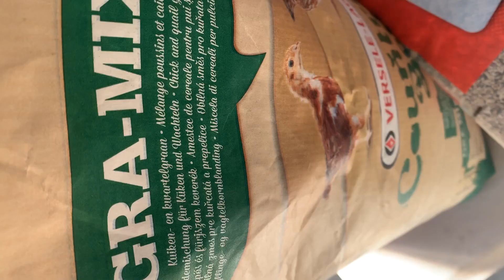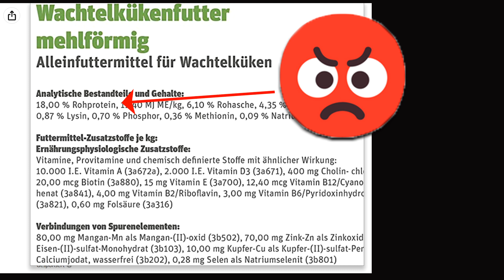Wachtelkükenfutter - Das MUSST Du beim Wachtelkükenfutter kaufen wissen, sonst sterben deine Küken!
Wachtelkükenfutter kaufen stellt viele Neu-Wachtelkükenbesitzer oft vor ein Problem. Häufig kommt es vor, dass beim Wachtelkükenfutter kaufen nicht auf die Beschreibung des Futters geachtet wird, oder aber, man verlässt sich beim Wachtelkükenfutter kaufen auf die Beratung eines Fachhändlers.
Dass das falsche Wachtelkükenfutter oder die falsche Fütterung der Wachtelküken zu großen Problemen bei diesen führen kann, oftmals bis hin zum Tod, ist vielen nicht bewusst.
Deshalb dieses Video, in dem ich klar und deutlich erkläre, auf was du beim Wachtelkükenfutter kaufen achten musst und was ein Wachtelkükenfutter ausmacht.

❤️ Wachtelfutter- und Zubehör-Shop (für Bestellungen über diesen Link bekomme ich eine Provision - herzlichen Dank)

Wachtelkükenfutter
00:00 Falsches Wachtelkükenfutter
01:18 Beispielhafter Fall von falschem Wachtelkükenfutter
04:46 Beispielhafter Fall falsche Fütterung und falsches Wachtelkükenfutter
08:39 WachtelkükenALLEINFUTTER
09:30 Körnerfutter sind KEINE Wachtelkükenfutter
10:35 So füttere ich meine Wachtelküken
13:15 So lange sollten Wachtelküken das Wachtelkükenfutter bekommen